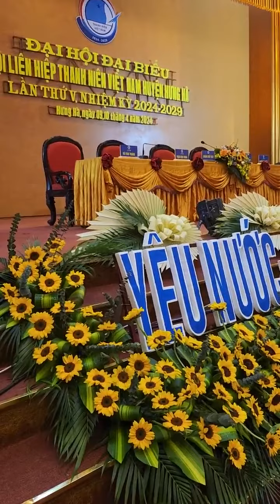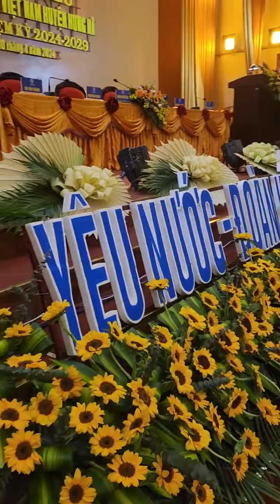MẪU HOA ĐẠI HỘI THANH NIÊN VIỆT NAM TẠI HƯNG HÀ THÁI BÌNH